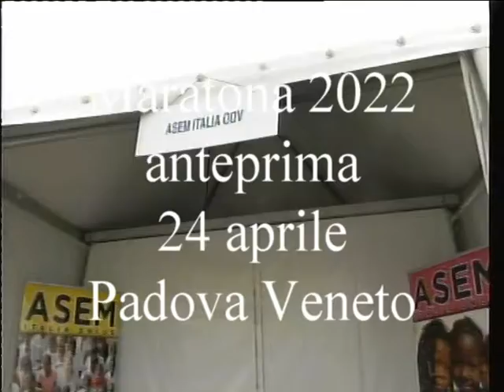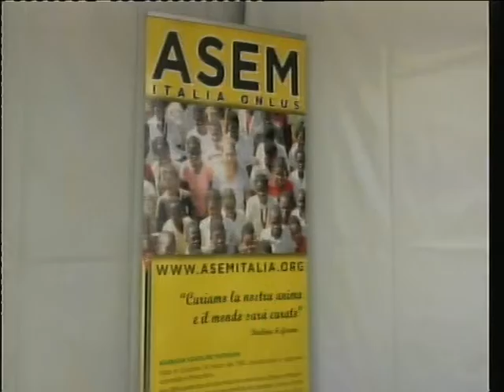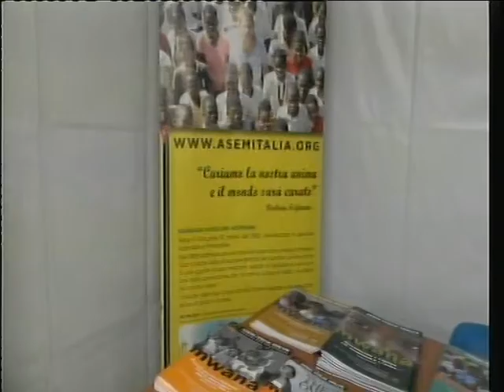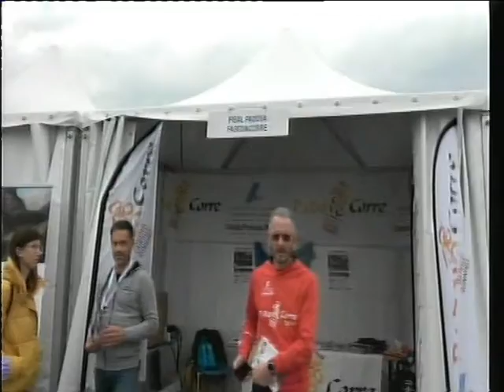MARATONA PADOVA VENETO ANNO 2022 ANTEPRIMA